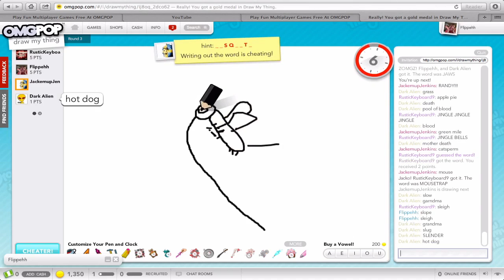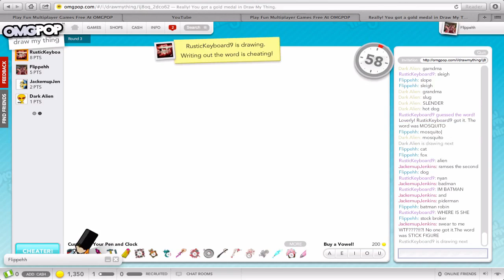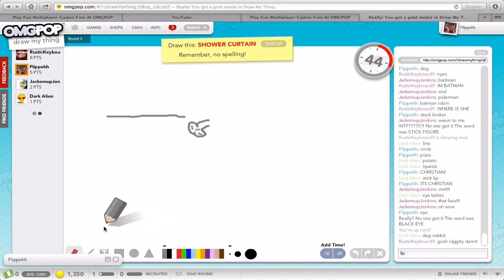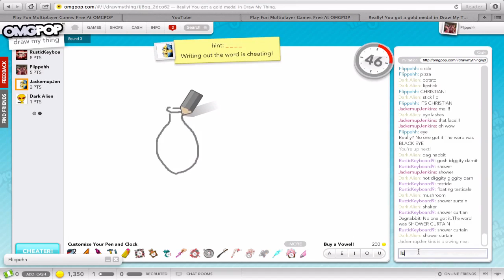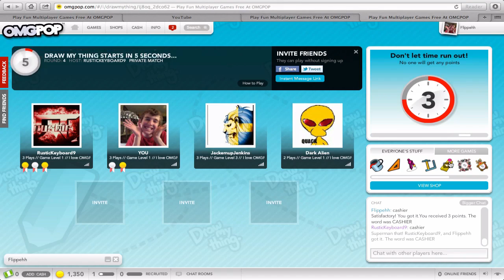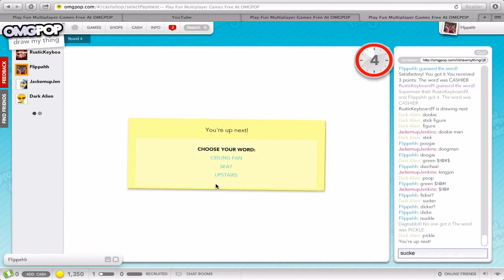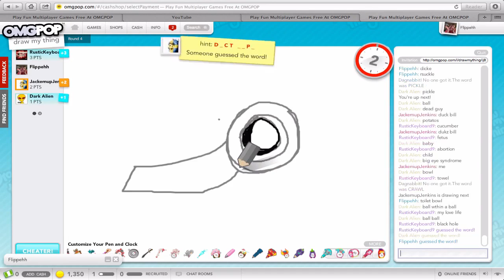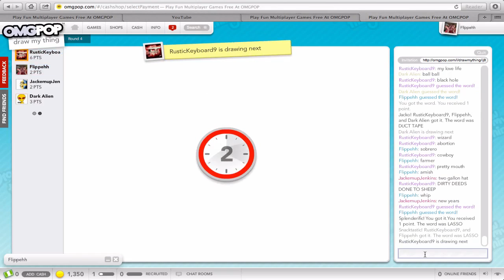Flippehh Plays | Draw My Thing | #1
20 likes?! here is a series i will almost NEVER do, but with testing this week its the only thing i have to upload and its been a couple days since my last video so here this is! unless you guys truly enjoy watching this i wont be making too much, i do hunger games, thats my specialty ;) this series i will play any game, even if it means taking a break from Minecraft
this idea of playing draw my thing i got from amp1520 and its so fun!